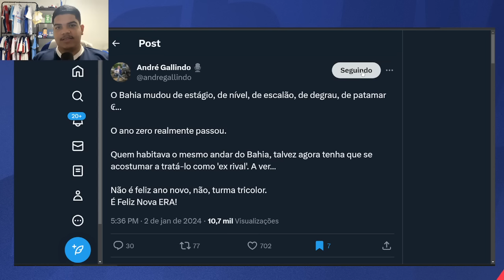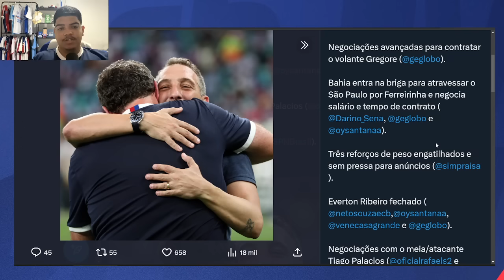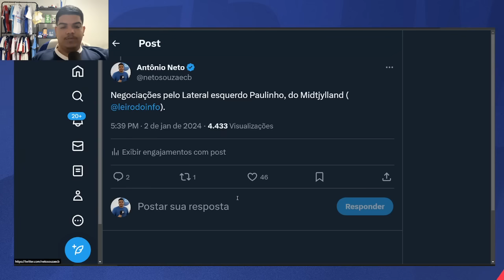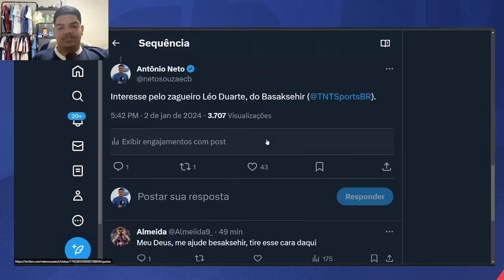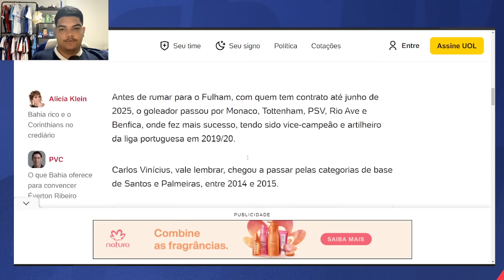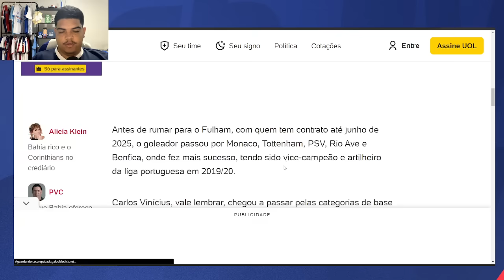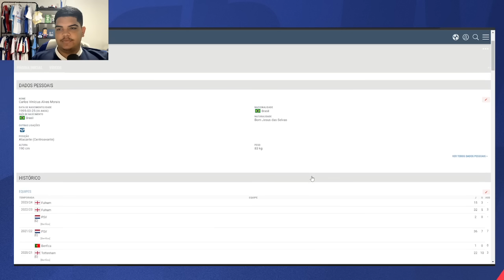🚨 CARLOS VINÍCIUS: BAHIA DISPUTA CONTRATAÇÃO COM O PALMEIRAS! AVANÇO DE GREGORE E ÚLTIMAS DO MERCADO